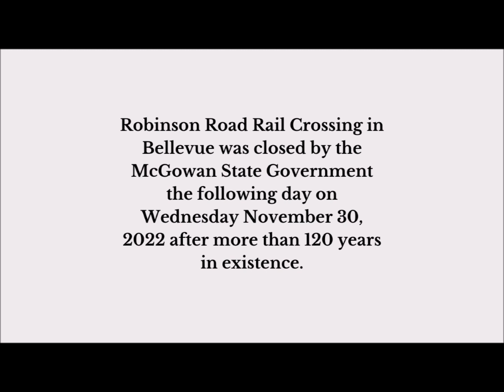Robinson Road Rail Crossing in Bellevue - Final Day - Tuesday November 29, 2022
Final tribute to the Robinson Road Rail Crossing in Bellevue which served the community for more than 120 years.  It was closed to traffic on Wednesday November 30, 2022.

Recorded by the Midland and Districts Historical Society Inc.